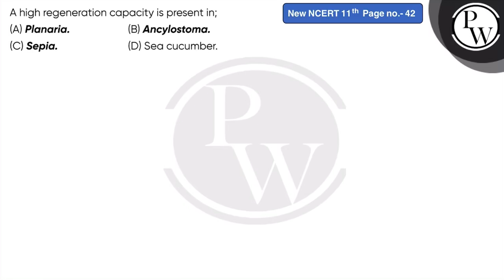A high regeneration capacity is present in; ....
A high regeneration capacity is present in; 📲PW App